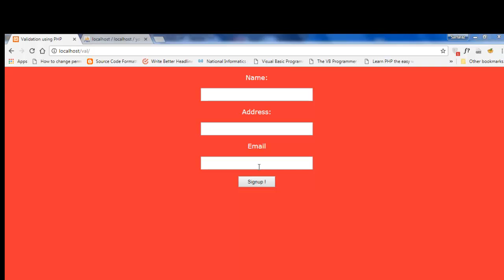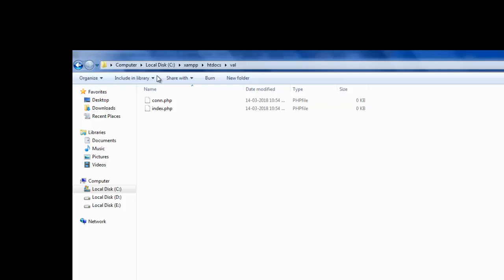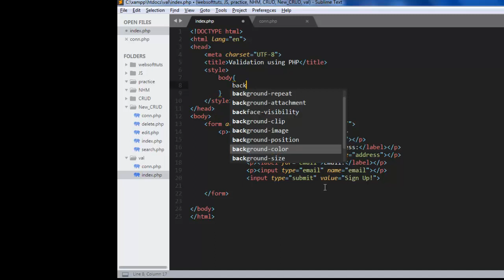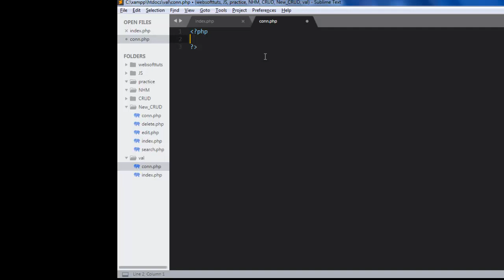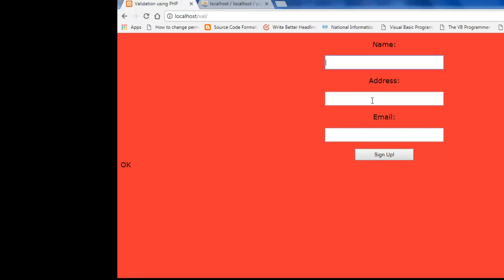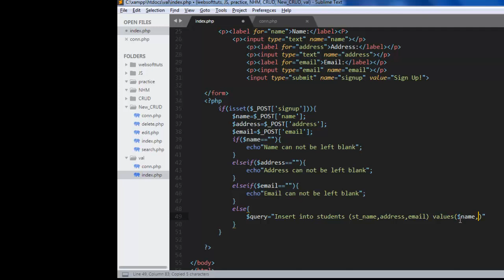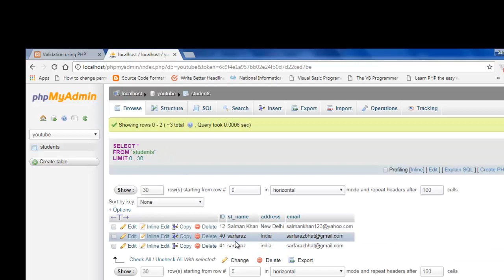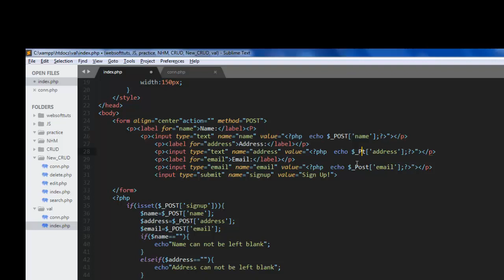PHP form field validation check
In this video we will discuss PHP form field validation check  which is a way to prevent a user from submitting a blank form to a web server. PHP form field validation check is very important if we want to save data in a database because saving an empty fields is wasting of database space.
PHP form field validation check can be implemented for any form and we can also use PHP to retain the form field values if we get validation error so that we won't have to type all the fields again and again.
PHP form creator is a very easy and very quick way to let the users to communicate with you very easily and before sending this form to web server you should validate the fields first using php.